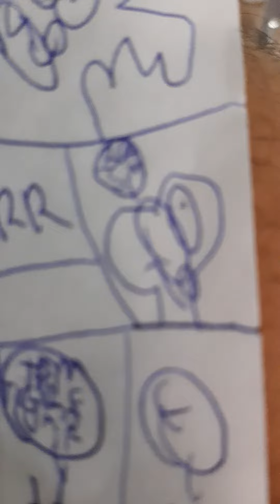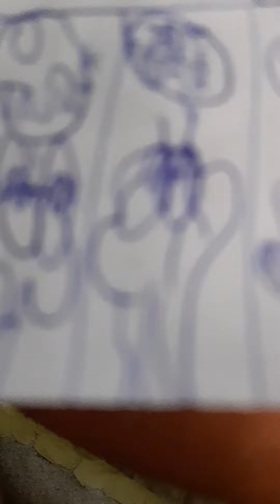Thomas e seus amigos a Grande descoberta fossa leão